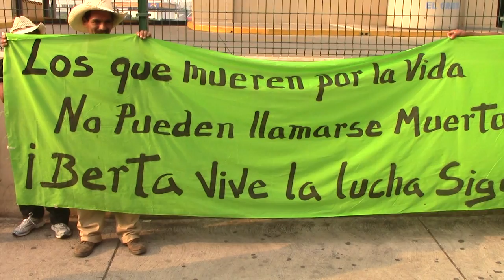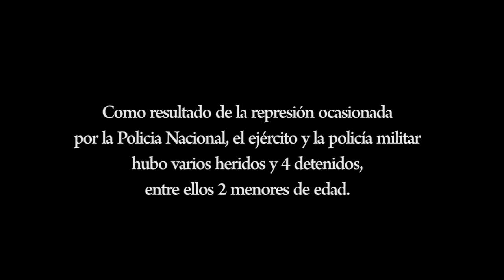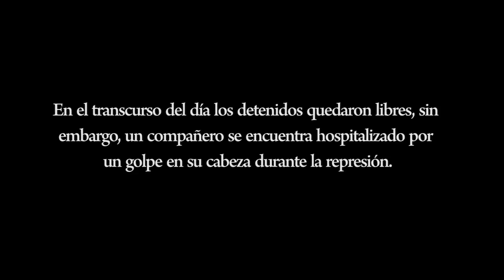El COPINH no se calla, ni se rinde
El 9 de Mayo hubo una movilización de más de 100 personas como representantes de diferentes comunidades de COPINH a Casa Presidencial.
El gobierno no respeto el derecho a la protesta y reaccionó brutalmente en contra de lxs miembrxs de COPINH.